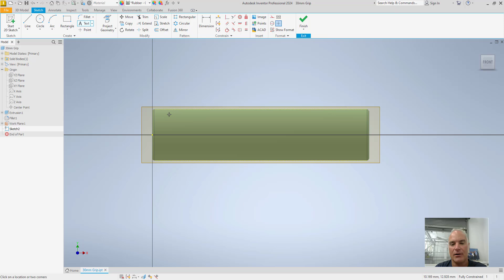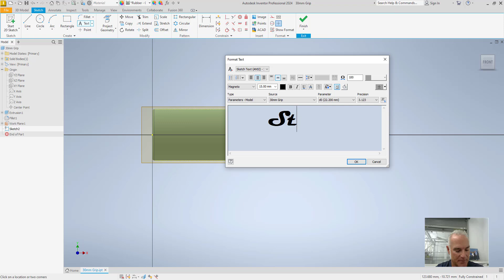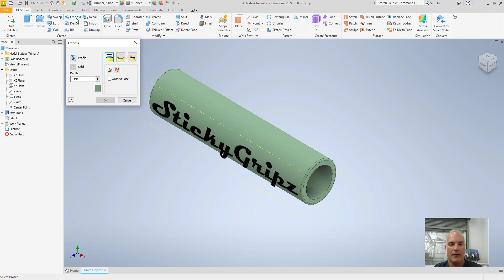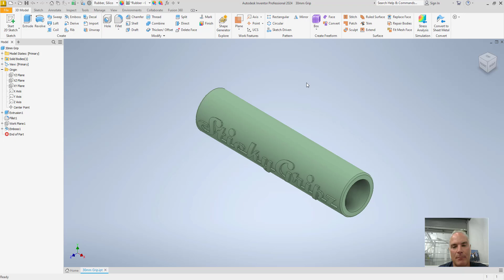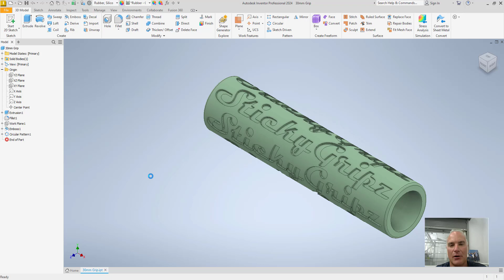Autodesk Inventor - The Emboss Command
This video demonstrates how to use the emboss command to emboss or engrave a cylindrical surface with text or graphics using Autodesk Inventor.
This channel is dedicated to helping you with practical solutions to your problems with AutoCAD and Autodesk Inventor.